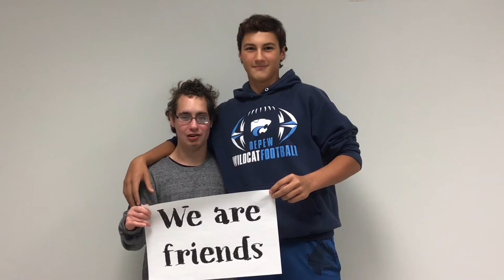Depew Students Choose to Include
At Depew our students are approachable, champions and friends! We are Wildcats and we choose to include!